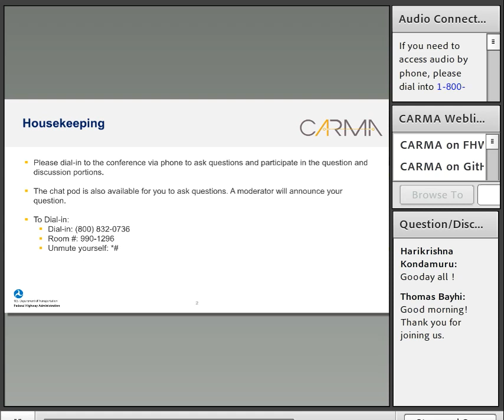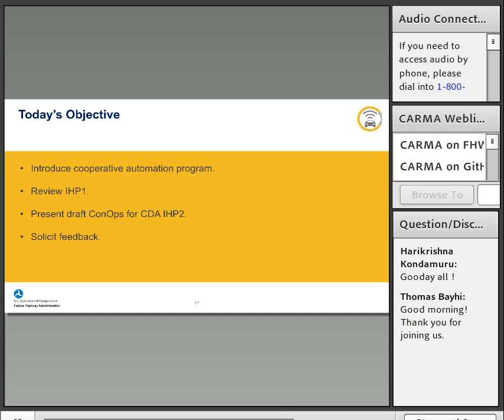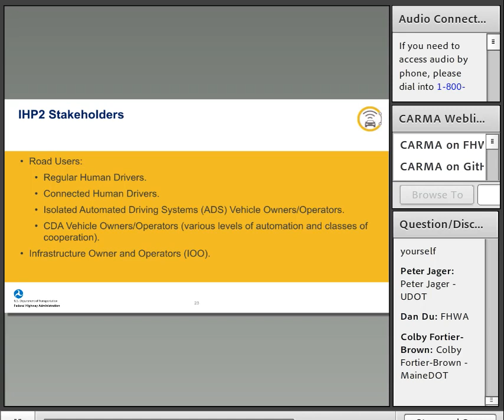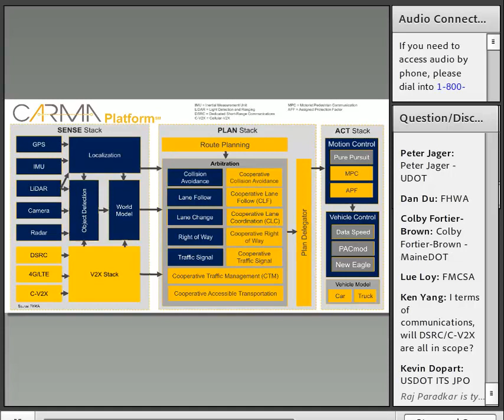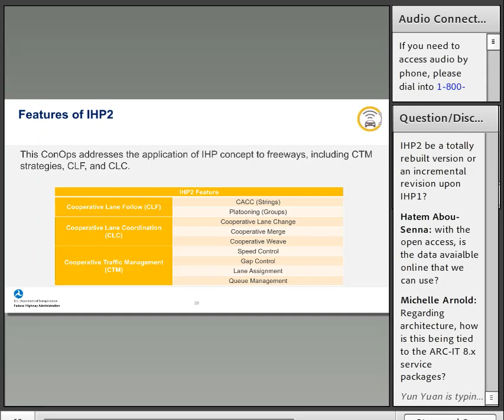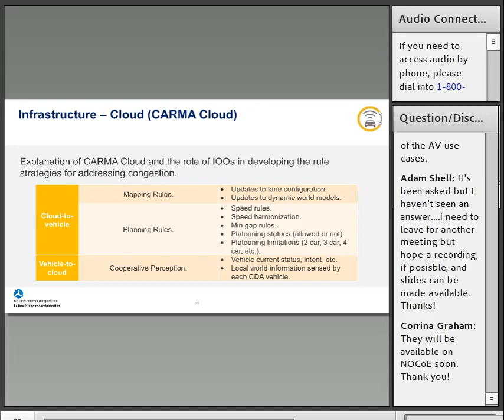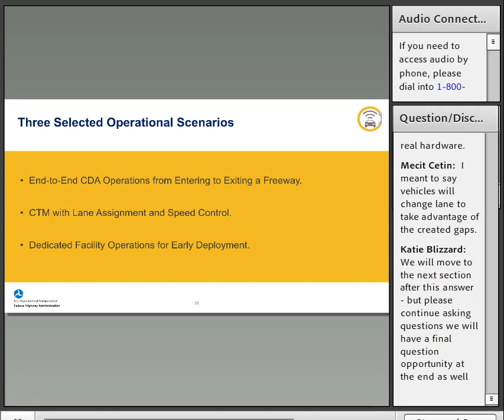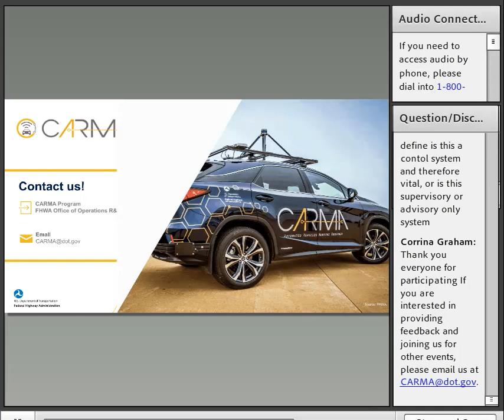CARMA Webinar Series: Creating a ConOps for CAV Freeway Applications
The FHWA CARMASM program, which is building open source software for cooperative driving automation (CDA), is refining a Concept of Operations (ConOps) for Connected and Automated Vehicles (CAVs) on freeways. The ConOps describes the integration of three CAV applications for freeways – platooning, cooperative merging, and speed harmonization – into a single solution with the goal of mitigating recurring congestion. This webinar presents an overview of the draft ConOps and leads a facilitated dialogue with participants to collect feedback from stakeholders on priority needs and goals.

The webinar also presents key updates from the larger CARMA program, including an updated CARMA architecture diagram and an open question-and-answer period.

CARMA is a U.S. Department of Transportation (USDOT) initiative to advance research and development of cooperative driving automation with the objective of accelerating market readiness and deployment.